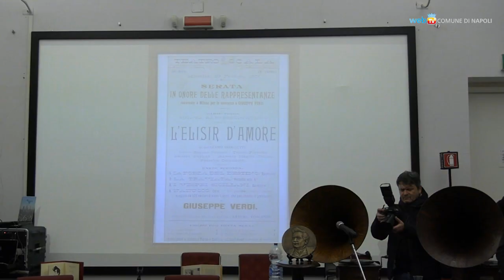Museo Caruso, il Comune dona gli atti di nascita e morte del tenore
Ci saranno anche gli atti di nascita e di morte del tenore tra i cimeli esposti al Museo Caruso che aprirà nei prossimi mesi al Palazzo Reale di Napoli. I documenti, attualmente custoditi negli archivi del Comune, saranno in mostra grazie alla collaborazione tra l'Amministrazione e il Museo per i 150 anni dalla nascita di Caruso.